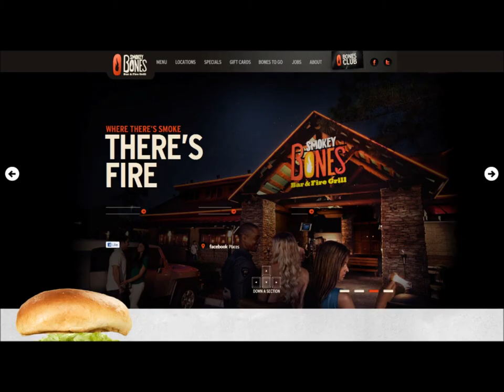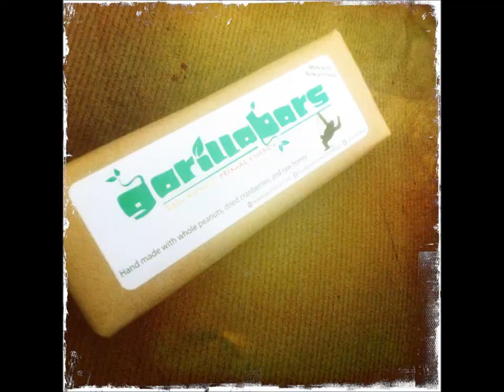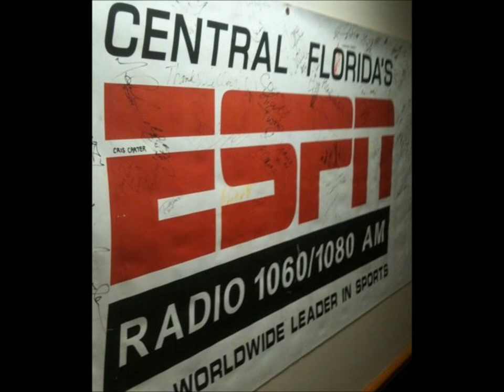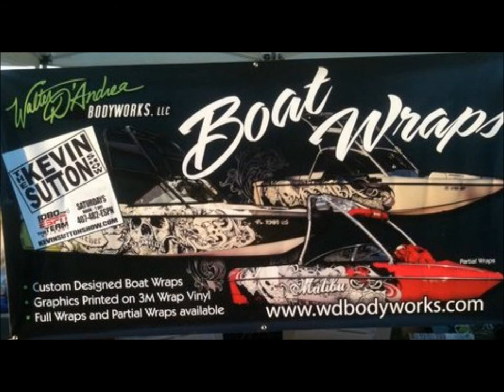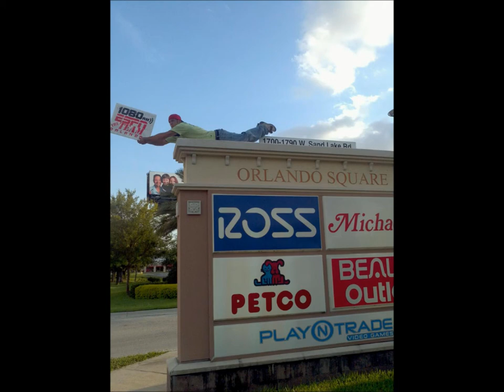Kevin Sutton Show on ESPN with DOVEMAZING !!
The Crew from ESPN 1080 is in love or should I say In DOVE. Yes its true a product that gives men proper skin care at a great cost .
Dove® Men+Care™ Deep Clean Body and Face Wash with MICROMOISTURE technology is clinically proven to fight skin dryness better than regular men's body wash. This ultra-light formula deep cleans with purifying grains, then rinses off easily for total skin comfort.

• A purifying, deep clean
• MICROMOISTURE activates when lathering
• For best results, use with Active Clean Shower Tool